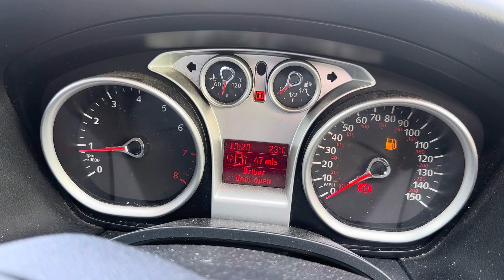Разборка Ford - Focus 2 2008-2011, 1,6 (VIN:WF0PXXWPDPAM56027) WR60ZPP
Основные характеристики:
Год выпуска: 2010
Двигатель: SHDAAM56027
Объём двигателя: 1,6
Тип двигателя: Бензин
Коробка передач: КПП 5-ст.мех.(МКПП)
Кузов: Хэтчбэк 5 дв.
Смотри каталог запчастей Ford - Focus 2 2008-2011 на :
⏰ Режим работы колл-центра:
08:00 – 20:00 – ежедневно